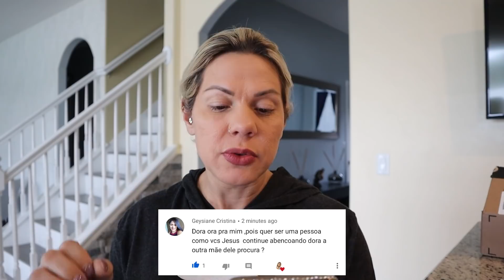TIVE QUE USAR A FRALDA DO LOGAN COMO ABSORVENTE...!!!!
OI GENTCHIIII...